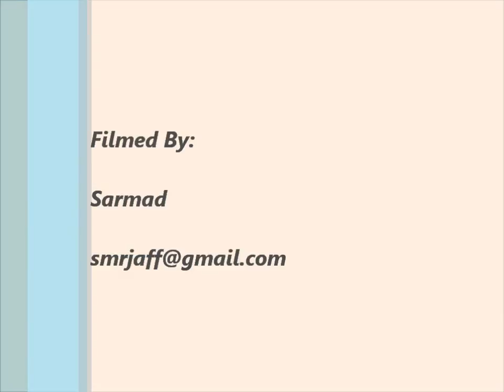Korek Flyer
Something like cable car, takes you up and coming down at 80 km/hr, special harness to be worn.